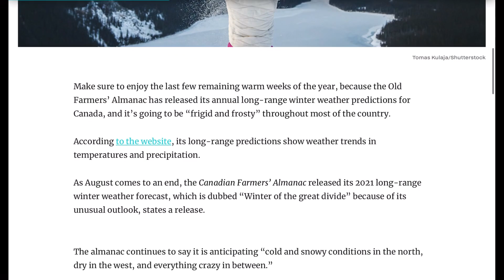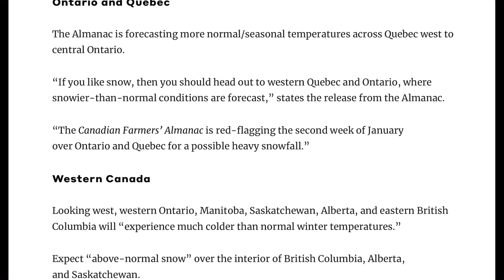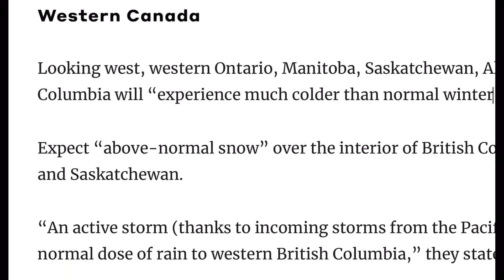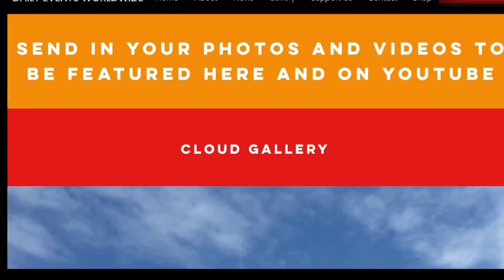"Frigid & Frosty" Farmers Almanac 2020 Winter Forecast / Alberta EARLY Snowfall / NFLD ICE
The canada farmersalmanac has released its winter2020 -21 Outlook by saying A frigid and frosty winter for MOST of Canada.
- Morning D.E.W.